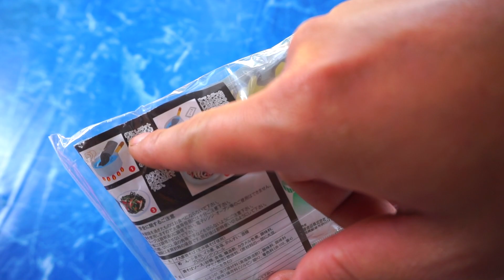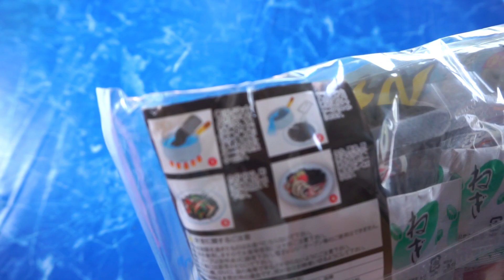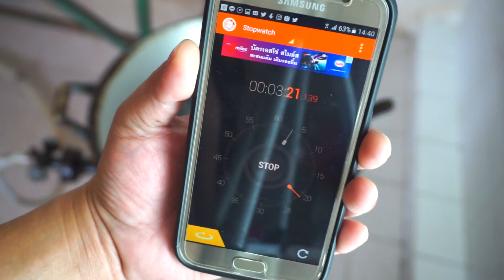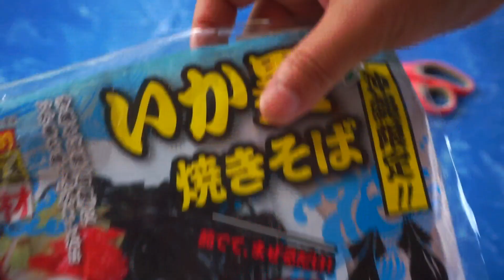อิกาซูมิ ยากิโซบะイカ墨焼きそばของฝากจากokinawa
อิกาซูมิ ยากิโซบะイカ墨焼きそば ของฝากจากokinawa
ขอบคุณที่รับชมครับ ฝากกด Subscribe กดติดตาม เพื่อเป็นกำลังใจในการทำคลิปด้วยนะครับ
เพจฅนบนดอย